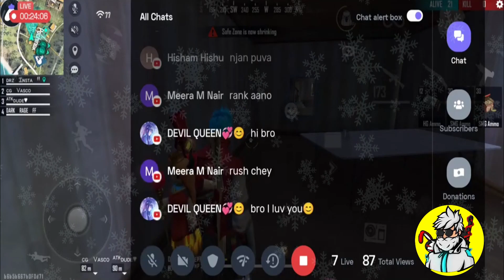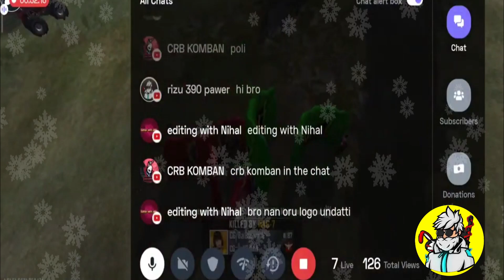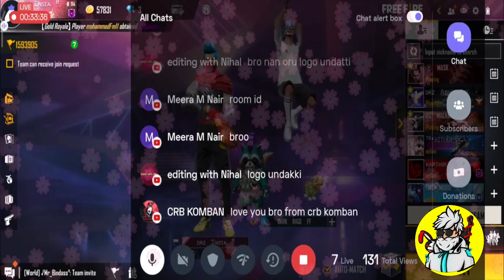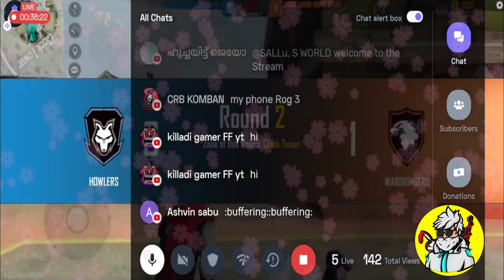Ultimate War: Free Fire 2023 - Experience the Amazing Journey